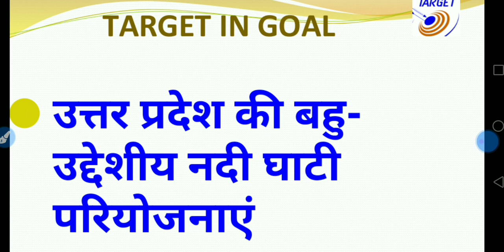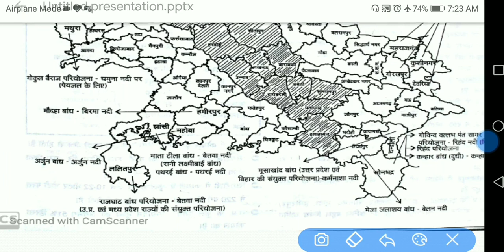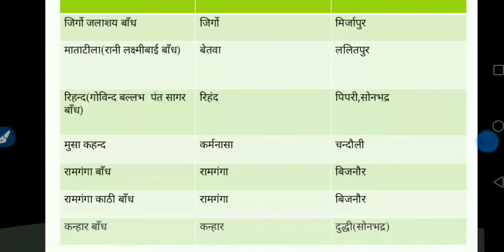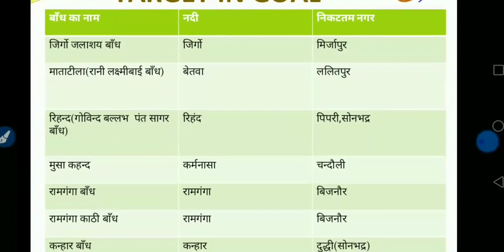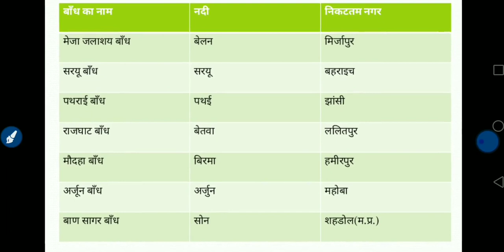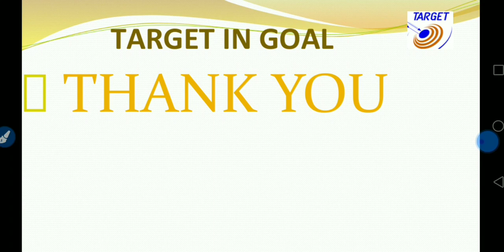उत्तर प्रदेश की बहु उद्देशीय नदी घाटी परियोजनाएं, उ प्र के बाँध 07